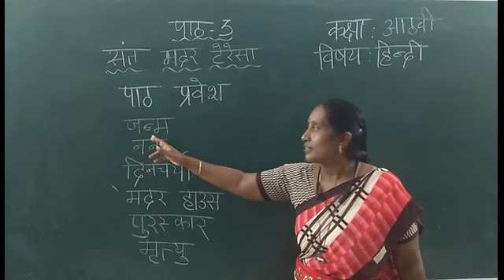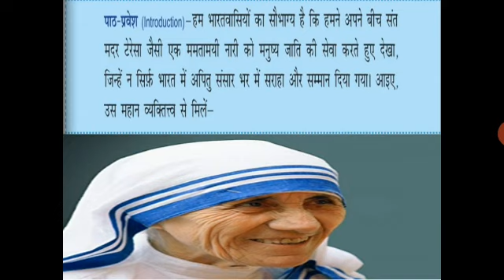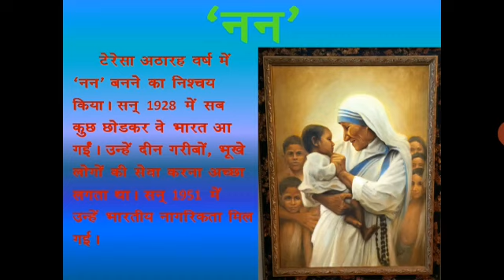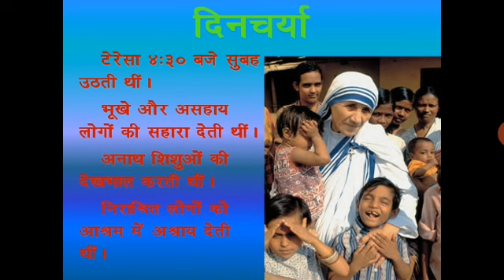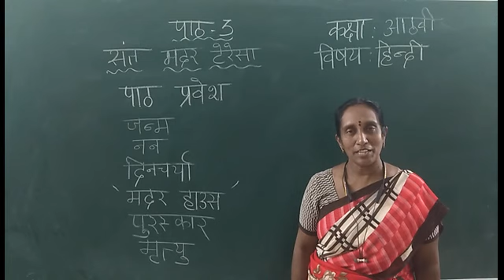Class 8 Hindi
Lesson 3 Hindi